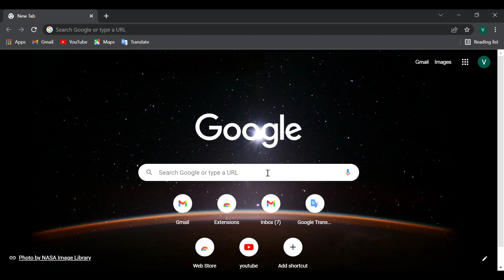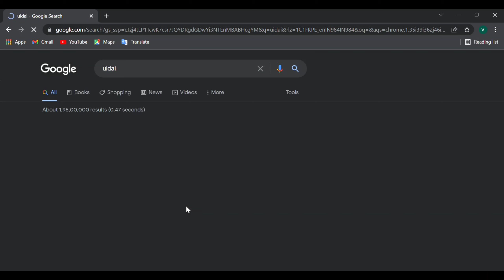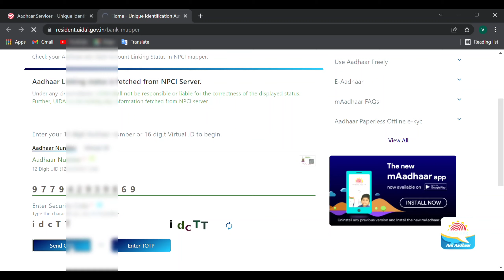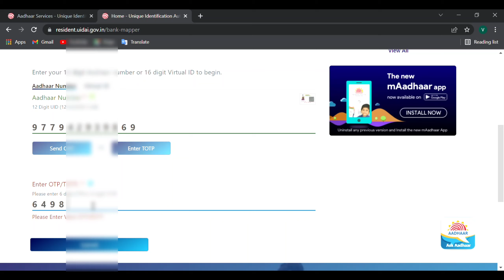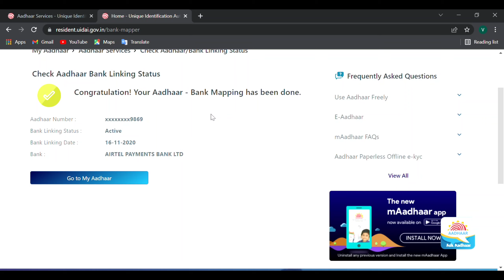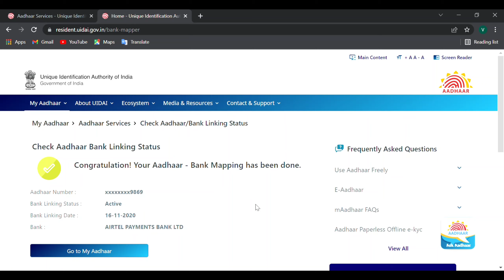npci link to bank account | npci link to bank account kaise check kare | dbt bank link status check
Queries Solved :
aadhar npci link hindi,
npci aadhar link online sbi,
npci se aadhar link kaise kare,
npci link kya hai,
NPCI Mapper,
how to link aadhaar card to npci,
npci aadhar link bank account,
npci mapper link aadhar card,
npci aadhar link online check,
npci me aadhar link kaise kare,
npci aadhar link online,
npci server aadhar link,
aadhar link to npci online,
link aadhar with npci online,
aadhar npci link,
aadhar npci mapping,
sbi npci aadhar link online,
npci portal aadhar update,
npci rejected aadhar,
aadhar seeded with npci,
aadhar mapping with npci,
aadhar bank linking status,
aadhar bank link status check,
aadhar bank linking status inactive,
aadhar bank link change,
aadhar bank link npci,
aadhar bank linking status in npci,
aadhar bank link status inactive,
check aadhar link bank account,
bank aadhar card link kaise kare,
aadhar card bank link status check,
sbi bank link aadhar card online,
bank a/c aadhar link,
aadhar link gas and bank account,
bank mein aadhar link kaise hoga,
aadhar link to bank account check,
aadhar link bank account 2020,
npci link aadhaar card,
how to check aadhaar linking status in npci,
npci link aadhaar card online,
how to link aadhar with npci,
how to link aadhar with npci for gas subsidy,
npci aadhar link form,
npci mapper hindi,